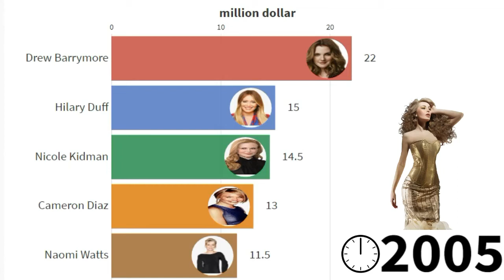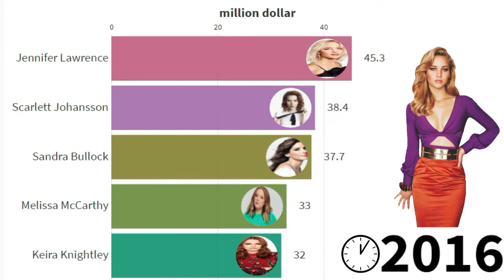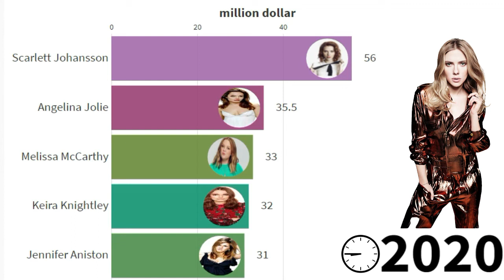top 5 richest actresses in the world (highest paid)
hello guys welcome to world and data channel
The following is a list showing the highest paid actresses of modern times, measured in United States dollars.
who is your favourite actresses ?
we show richest actresses from 2005 to2020

time stamps :
0:00 - intro
0:55 -2010
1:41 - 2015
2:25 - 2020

wikipedia